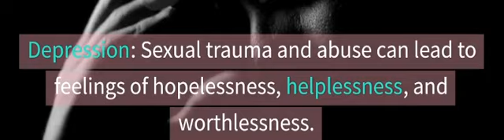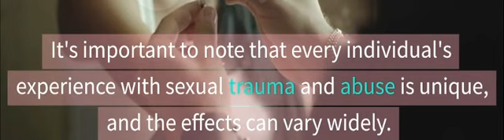The Devastating Psychological and Emotional Effects of Sexual Trauma and Abuse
Sexual trauma and abuse can have a wide range of psychological and emotional effects on individuals. Some of the most common effects include post-traumatic stress disorder (PTSD), depression, anxiety, guilt, shame, difficulty trusting others, and difficulty with sexual intimacy. These effects can manifest in various ways, such as nightmares, flashbacks, avoidance of triggers, self-blame, emotional numbness, and difficulty building and maintaining relationships. It's important to note that everyone's experience of sexual trauma and abuse is unique and it's natural to feel a wide range of emotions and have difficulties coping with the trauma. Seeking professional help and support can greatly aid in the healing process.